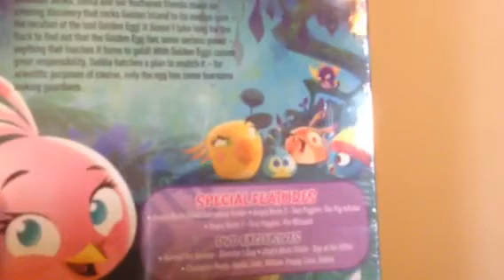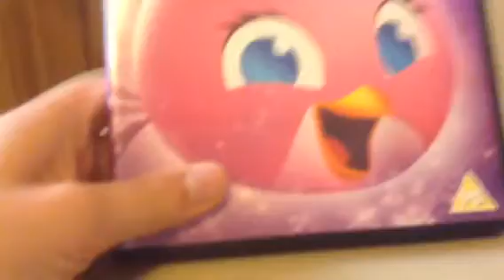Angry Birds Stella The Complete Season 2 DVD Unboxing